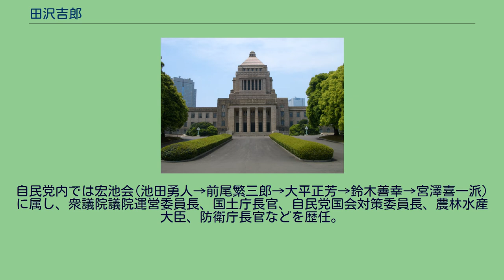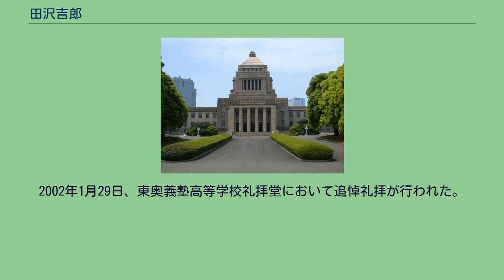田沢吉郎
田沢 吉郎（たざわ きちろう、1918年1月1日 - 2001年12月12日）は、日本の政治家。
自由民主党所属の衆議院議員。
青森県南津軽郡田舎館村出身。
姓のうち「沢」の戸籍上の表記は「澤」。
津島文治元青森県知事の娘婿で、1947年、29歳で青森県議会議員に初当選。
1960年、「津軽のケネディ」を名乗って衆議院議員選挙に立候補し、初当選。
以来12回連続当選（当選同期に宇野宗佑・海部俊樹・亀岡高夫・仮谷忠男・細田吉蔵・小沢辰男・佐々木義武・谷垣専一・久保田円次・伊藤宗一郎・田川誠一・藤井勝志など）。
自民党内では宏池会(池田勇人→前尾繁三郎→大平正芳→鈴木善幸→宮澤喜一派)に属し、衆議院議院運営委員長、国土庁長官、自民党国会対策委員長、農林水産大臣、防衛庁長官などを歴任。
1992年、斎藤邦吉の死去に伴い、その後任として宮沢派（宏池会）会長代行を務めた。
1996年の衆院選で比例代表東北ブロックに回ったが当選不可能な下位に登載され落選、これを機に政界を引退した。
2001年12月12日、食道癌のため入院先の弘前大学医学部附属病院で死去した。
享年83。
2002年1月29日、東奥義塾高等学校礼拝堂において追悼礼拝が行われた。
当時の木村守男青森県知事も参列し、お別れの言葉を述べていた。